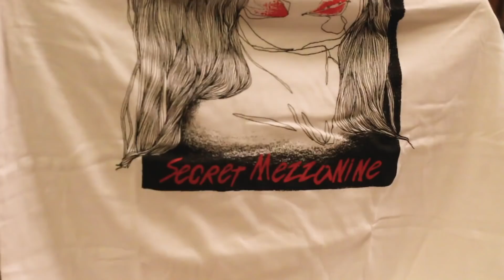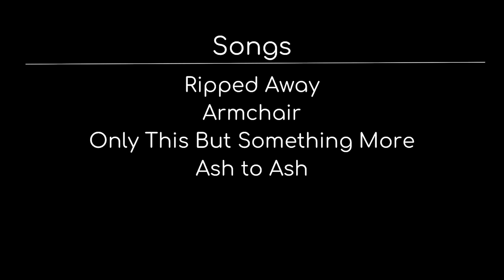Tiny Dorm Concerts: Secret Mezzanine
Secret Mezzanine
Tiny Dorm Concerts @ Indiana University

About Secret Mezzanine:

Secret Mezzanine is an alternative rock band. Secret Mezzanine started originally as an acoustic guitar ukulele duo of Robert Greene and Cai Caudill. Though with the additions of Jacob Sherfield and Garrett Spoelhof, they have evolved into a full rock band writing and playing originals, and covering alternative rock and classic rock through contemporary and folk. They have two EPs "Passing Dreams" and "Ash to Ash." This experienced band has been together since 2013 and has had over 170 performances-- this band is a true Bloomington favorite.

Band Members:
Cai Caudill,  Vocals/Guitar/Bass
Rob Greene, Vocals/Guitar/Bass
Garrett Spoelhof, Keys
Jacob Surfield, Drums

Songs:
“Ripped Away” @ 0:13
“Armchair” @ 6:37
“Only This But Something More” @ 10:33
“Ash to Ash” @15:47

DM SECRET MEZZANINE FOR MERCH !!!
$25 SHIRTS

About Tiny Dorm Concerts @ IU:

Tiny Dorm Concerts is a concert series filmed in the Briscoe residence hall that showcases local and student musicians at Indiana University, Bloomington.

The Tiny Dorm Concert Series takes inspiration from NPR’s TIny Desk Concert and pays homage to the series by capturing its ambiance and quality.

Interesting in performing?

Facebook: Tiny Dorm Concerts IU

Executive Producers:
Natalia Almanza
Eric Ashby
Linnea Holt
Matt Lyko

Audio Engineer:
Ben Woolgar

Videographer/Editor:
Sam Arvin

Photographer:
CJ Duffey

Graphic Design:
Skye Spalding